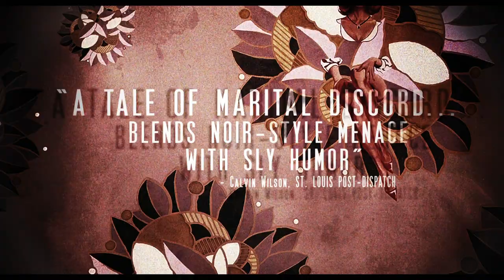Married Life (2007) Original Trailer [FHD]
The original trailer in high definition of Married Life directed by Ira Sachs. Starring Chris Cooper, Patricia Clarkson and Rachel McAdams.

Blu-ray (Amazon)

AKA:

Arsenico e vecchi confetti
Avioelämää
Casamentos e Infidelidades
Eggamos vios
El juego del matrimonio
Házasélet
Infieles
Marriage
Eine perfekte Ehe
Pour le meilleur et pour le pire
Santuoka
Surmani koos
Surmani seotud
Vida de Casado
Życie małżeńskie
Έγγαμος βίος
Супружество
あぁ、結婚生活